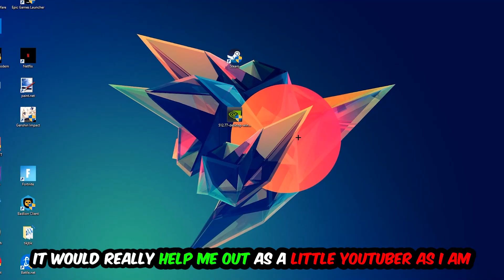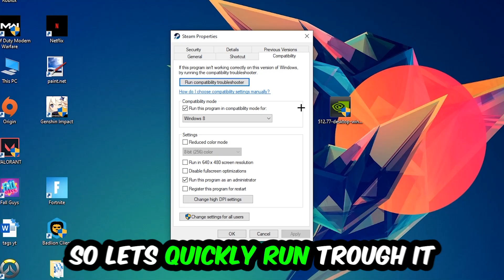Rimworld – How to Fix Crash on Startup – Complete Tutorial